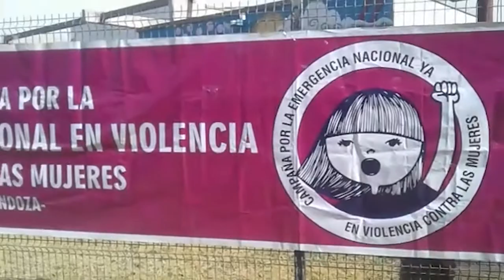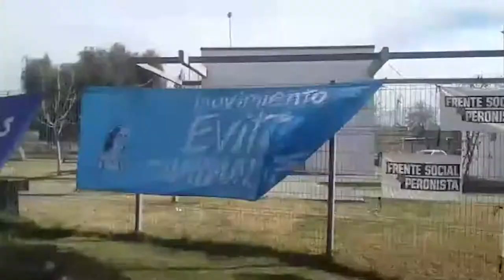Lanzamiento de candidatxs de Guaymallén Unido (lista 502 J) desde el Predio de la Virgen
El día 16 de Agosto, en el Predio de la Virgen, ubicado al costado del Acceso Este, se dio el primer encuentro y foro de mujeres en el marco del lanzamiento de la lista de Guaymallén Unido 502 J del Frente de Todos para las PASO que se realizaran en el mes de Septiembre. El corresponsal popular Eduardo Giménez se hizo presente y nos trae estos testimonios audiovisuales.